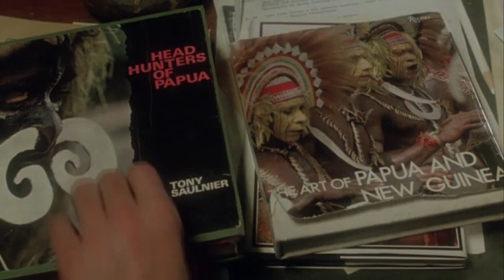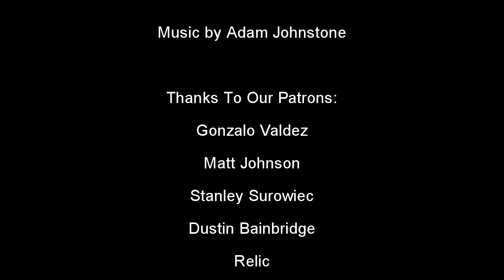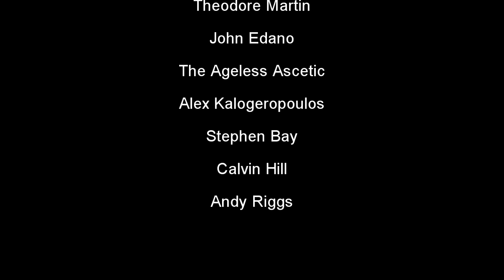A Motorcyclist Is Taking Heads In This 80's Slasher Night School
Adam and Justin sit down for a Retrospective of Night School, a 1981 American slasher film directed by Ken Hughes and starring Rachel Ward. Beheadings start happening to students and teachers who are attending night classes in this early 80's forgotten slasher/who dunnit.

00:00 Intro
00:35 Cast and Crew
01:29 The Plot
07:15 Review and Analysis